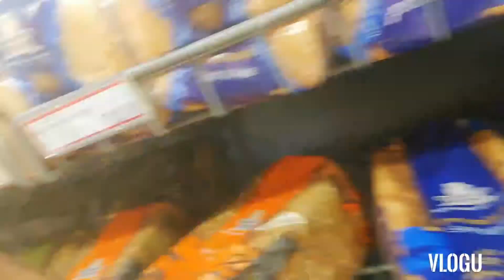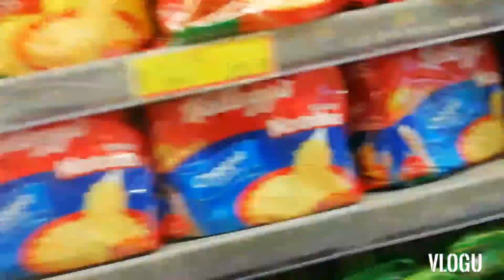A few days in the life/Running errands /Getting a haircut /New prescription glasses /zimbabwe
Hie loves

Its been a while, please enjoy a few days in my life. I will be getting a haircut and new spectacles and buying a few groceries. I hope you enjoy.